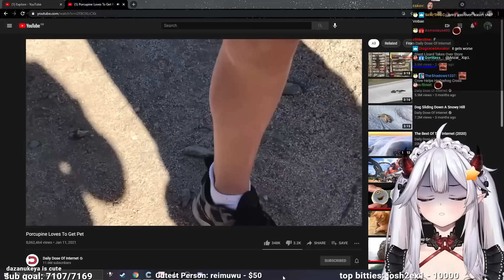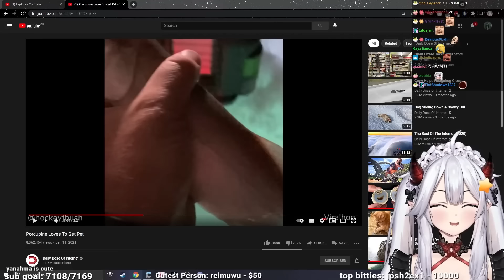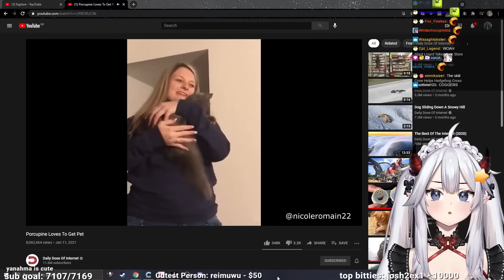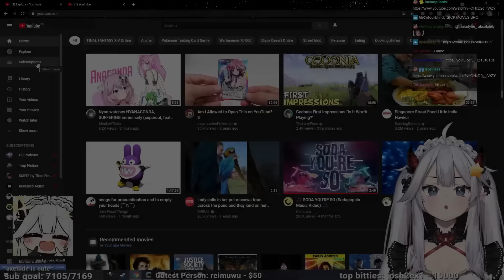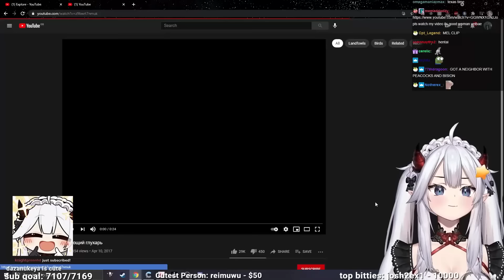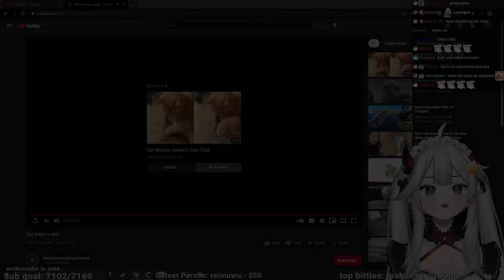Vei watches Daily Dose Of Internet and reacts to random videos (with Chat) (supercut) | Veibae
Our favorite succubus watches Daily Dose, with Chat reaction overlay.

I make videos about VTubers I love to watch and listen.

For YouTube algorithm:
vtuber, vtubers, v-tuber, vtube, envtuber, english vtuber, ブイチューバー, vshojo, hololive, ホロライブ, hololive en, holostars, vr, en vtuber, english
twitch, clips, stream, highlights, compilation, edit, videos, cute, funny, funny videos, funny moments